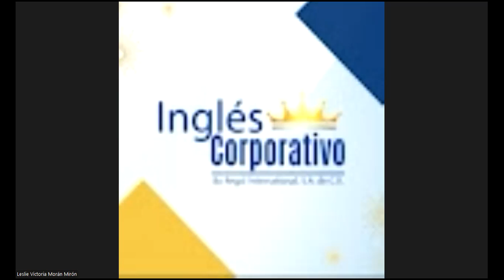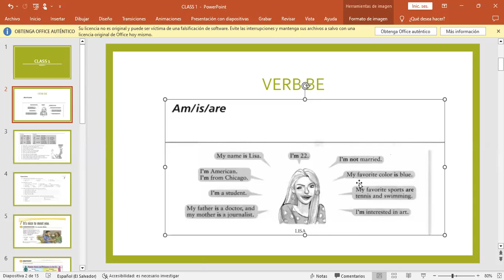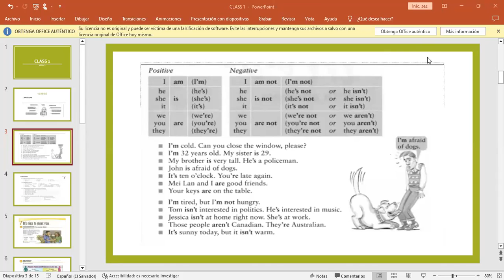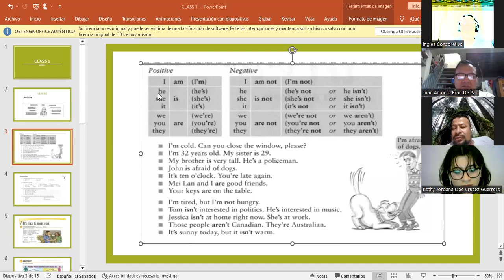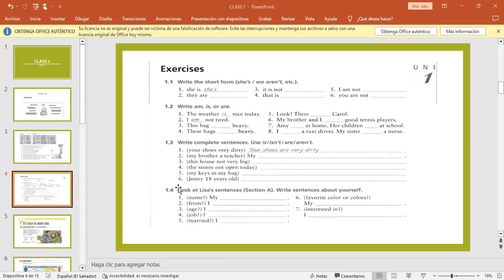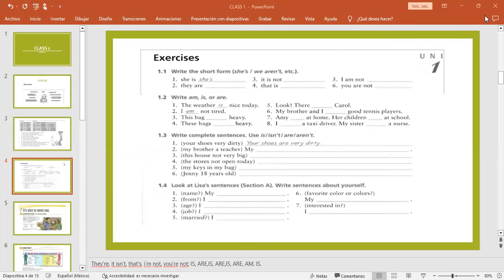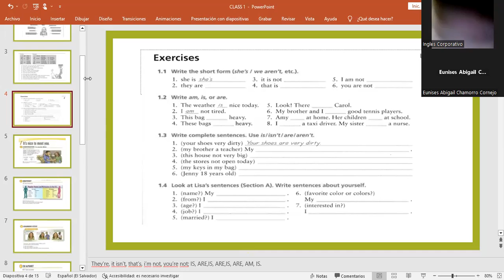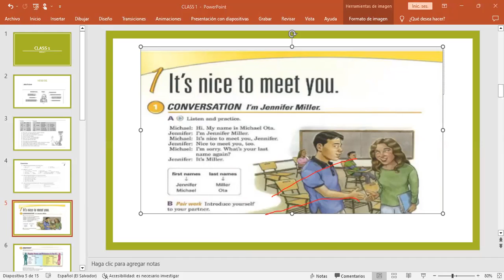CLASS O1-19-01-2023-FI-REGA-92-MARTINEZ DE LEÓN- VERB BE